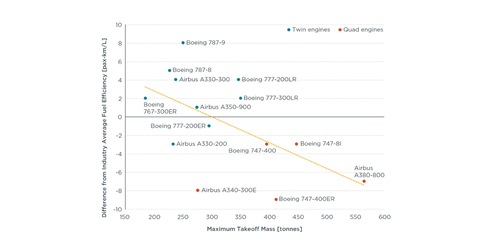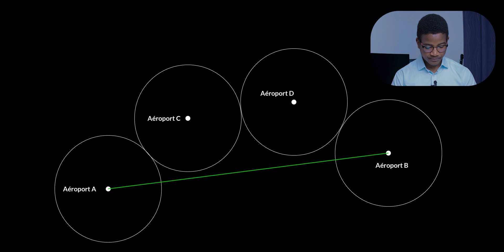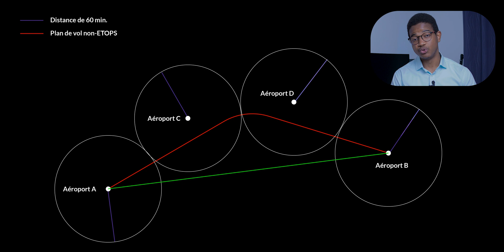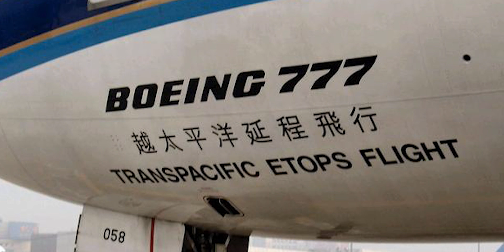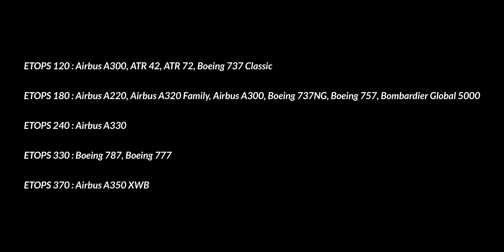Des Bimoteurs Sur De Larges Océans : La Certification ETOPS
La règle ETOPS ou Extended-Range Twin Engine Operations Performance Standards, qui comme son nom l’indique est une certification qui permet aux avions bimoteurs d’effectuer des trajets transocéanique et se soustraire à la règle des 90 minutes qui était alors en vigueur à cette époque.

Bon visionnage !

✈ Obtiens un mois GRATUIT sur Audible

00:00 Intro
01:01 Une panne moteur au-dessus de l'océan
02:59 La règle des 60 minutes
03:54 Illustration de la règle des 60 minutes
05:28 Évolution des moteurs
06:55 ETOPS / EDTO
08:12 Processus de certification
11:43 Généralités ETOPS
13:17 Illustration ETOPS
13:30 ETOPS-370 avec l'Airbus A350
14:04 Outro

Specs:
- Ryzen 5 3600X
- GSKILL Trident Z NEO 32GO
- MSI B450 Tomahawk
- ASUS RTX2080 8GO OC